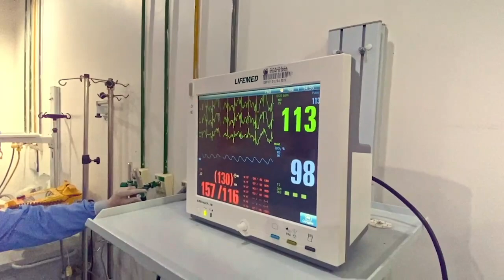Samel apresenta ao mundo Cápsula Vanessa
Após se tornar case médico nacional no tratamento de pacientes acometidos pelo novo coronavírus (Covid-19), a empresa Samel quer que seus protocolos e terapia, desenvolvidos em Manaus, sejam usados no mundo inteiro.

O tratamento, representado pelo invento chamado “Cápsula Vanessa”, evita intubações, UTI e os disputados respiradores, que tiveram valor disparado no mercado internacional por causa do aumento da demanda.